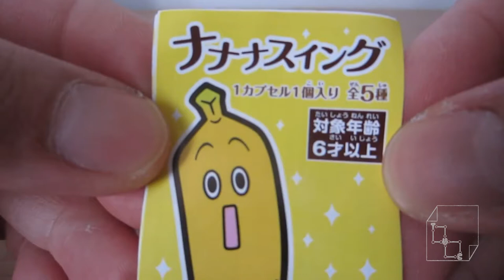TV Tokyo Nanana Banana BanDai Gachapon Gashapon Open Unboxing Akihabara 秋葉原 Japan Ban Dai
Japan Banana Nanana Gotcha Machine TV Tokyo